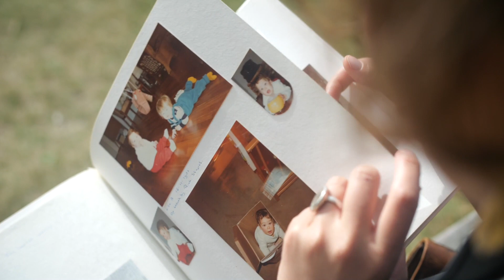Cynthia Hunefeld takes a plant science idea to the world with Evithe Biosciences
To celebrate the World IP Day theme this year ‘IP and Youth, innovating for a better future’, we interviewed three young enterprising entrepreneurs who used effective IP strategies to commercialise and protect their business ideas.

Cynthia Hunefeld, founder and CEO of Evithé Biotechnology embarked on the journey of discovering plant based medicines to fight auto-inflammatory diseases when her dad took ill with sepsis. From being a firefighter he became wheelchair bound forever. Owning her IP was the foundation that supported getting investment and taking product development to the next stage. Her botanic drugs journey draws on tradition, science and business together, She says “IP is extremely important. It's, literally your foundation, the concrete of your company. We were able to look at some really awesome inventions, inventive steps and how to protect those.”

Grab a cup of coffee to take a deep dive into the evolution of Evithé Biotechnology.